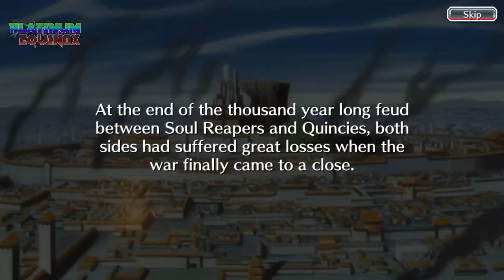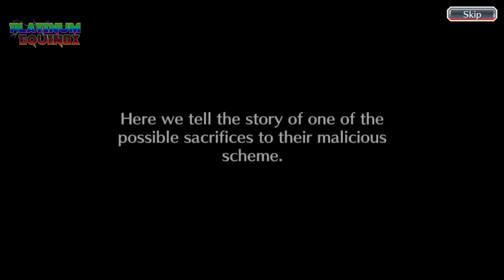BLEACH: The Alternate Rebirth Visual Novel Part # 1 - Hikone's Playground [Bleach Brave Souls CFYOW]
Tokinada Tsunayashiro, one of the heads of the four great noble families has BIG plans for his deciple Hikone Ubuginu, who is currently aiming to be the King of Hueco Mundo under Tokinada's orders. Hikone soon encounters Nelliel and Grimmjow in their brand new Resurrection forms! They have no choice but to engage in battle!

Story by - Ryohgo Narita
Supervising Designer - Tite Kubo

I will create a playlist for this event! Part 2 coming soon!